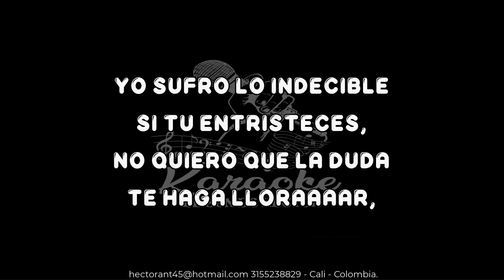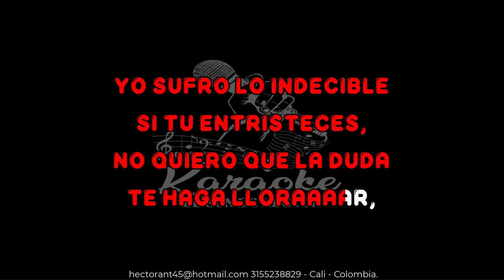NUESTRO JURAMENTO CARMELA Y RAFAEL KARAOKE DEMO 2024 003 CON 2DA VOZ